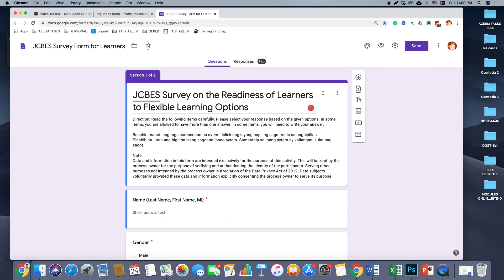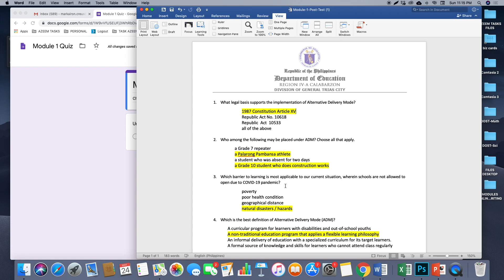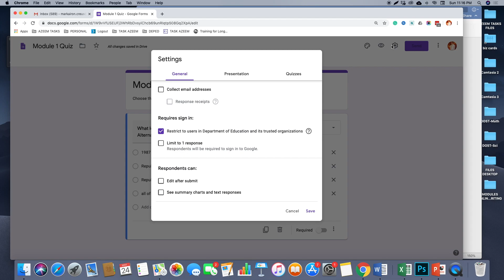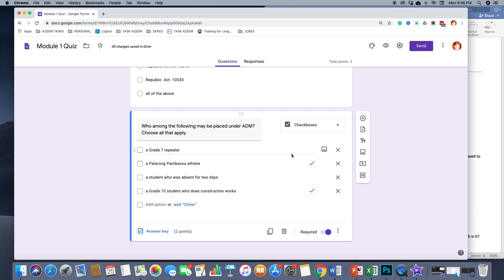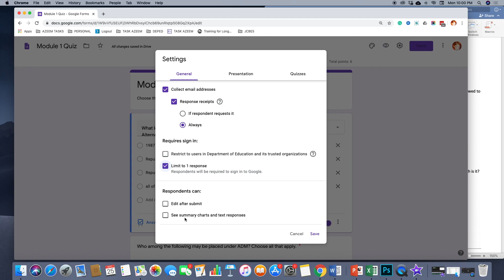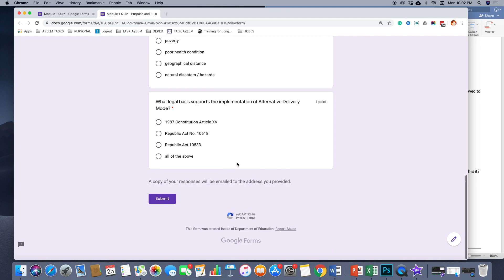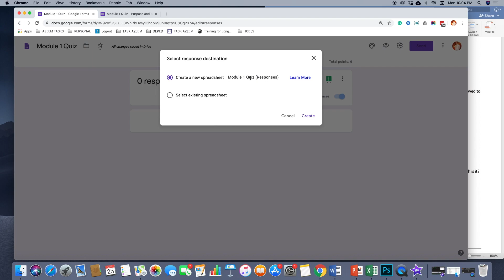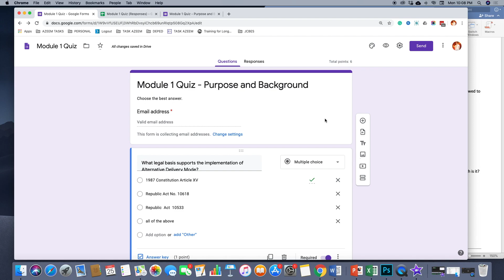Creating Online Quiz Using Google Forms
This video demonstrates how to use Google Forms in creating an online quiz. It shows how to format the settings of the Google Form to make it a quiz and how to add a collaborator that can have the capability of editing the form created. Moreover, it shows how you can get the responses or the results of the students who took the quiz in realtime by creating a google spreadsheet for their responses.